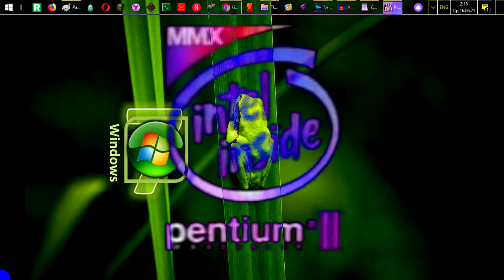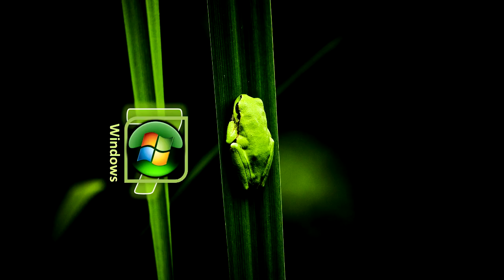Green Forest With Green Frog Photo From Windows 7 And Startup Sound Effects (SBP2E)